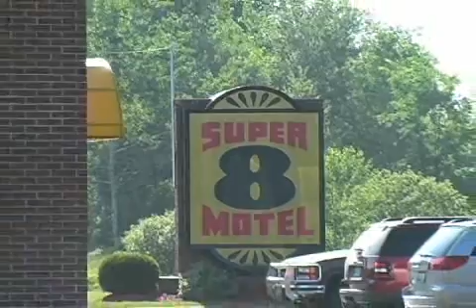Keene Super8 Motel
Free continental breakfast and pets allowed. Clean comfortable rooms and Friendly service. Savor each of our seasons and experience our warm New England hospitality.